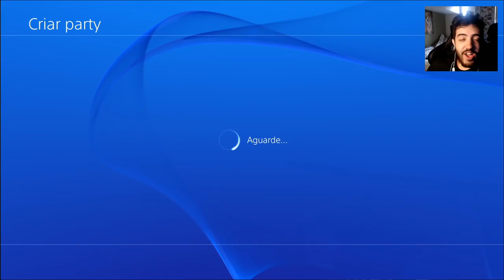GTA V DEIXANDO UM OCO NA CORRIDA ANÉIS DE SATURNO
Nessa corrida do GTA V vamos deixar um oco nos anéis de SATURNO

Valeeu!